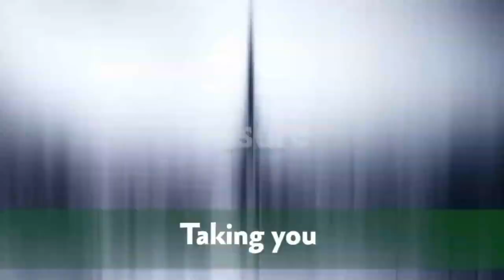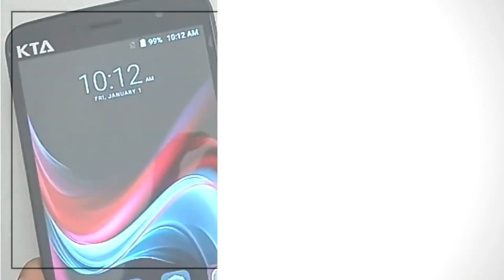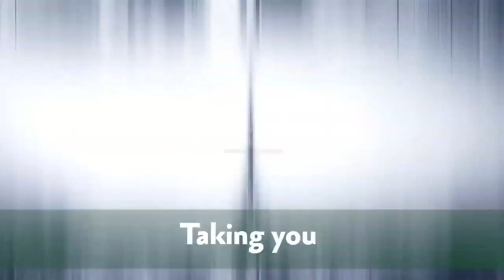THE ART OF KISSING